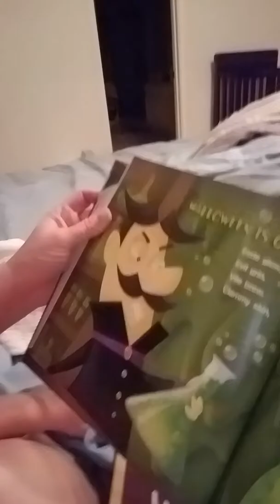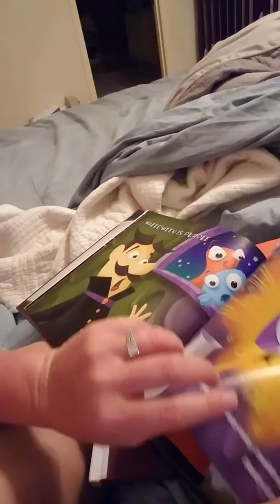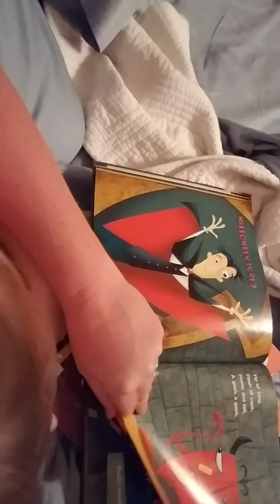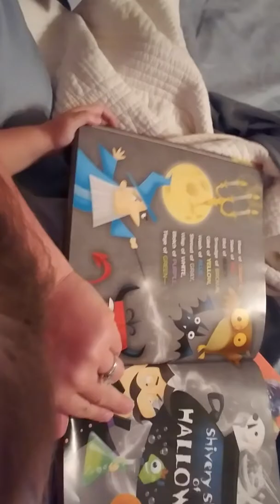Reading Halloween book with Archie